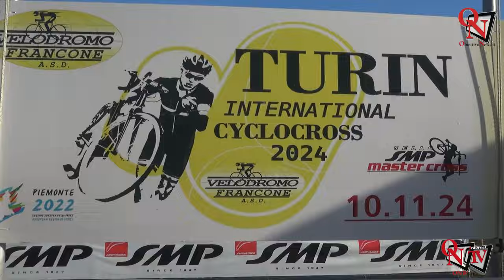SAN FRANCESCO - Il “Turin International Cyclocross” ha regalato una grande domenica di ciclismo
SAN FRANCESCO AL CAMPO - Il  “Turin International Cyclocross” ha regalato una grande domenica di ciclismo